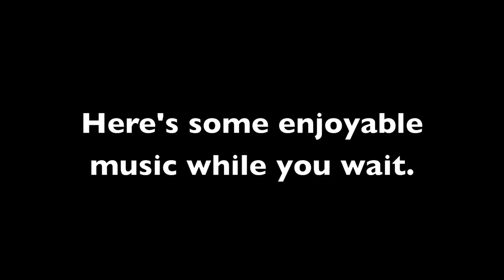Hazleton TV (Episode 2)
Tight shirts. Hot dog eating contests. Epic Battles. A show. All in a days work.